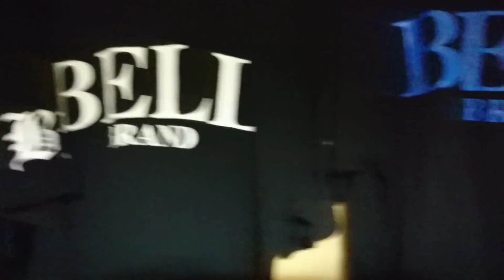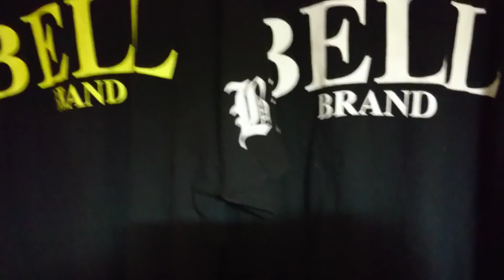大人になれよ！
こんばんは！まあ！見て下さいね！